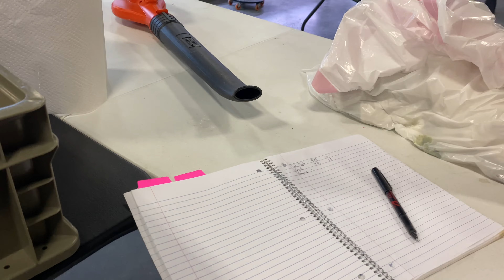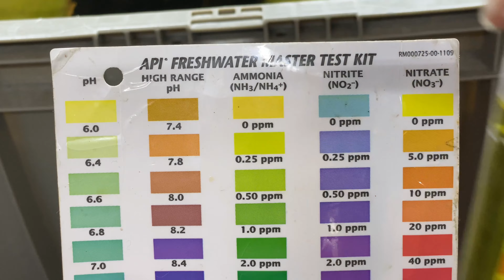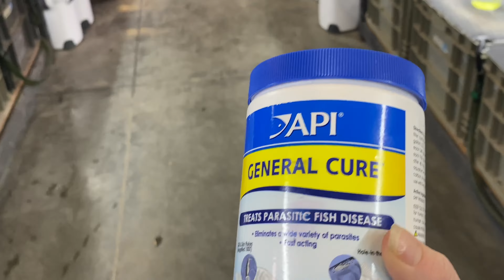Puffer fish Feeding Frenzy .. work vlog #2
welcome to today .. where I'm doing water changes .. sexing crabs for sale. working with some new axolotls we just got in . and feeding fish.. Hope yall enjoy . and as always LIVE YOUR BEST LIFE.

If you would like some plant trimmings from my fishroom you can check those out at aquariumdragon.com